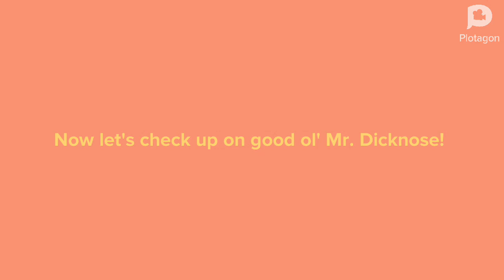Crazy Teacher obsessed with giving out Fs!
I was originally going to publish this on April Fool's Day, but I was caught up with something else. Nonetheless, here's the video.